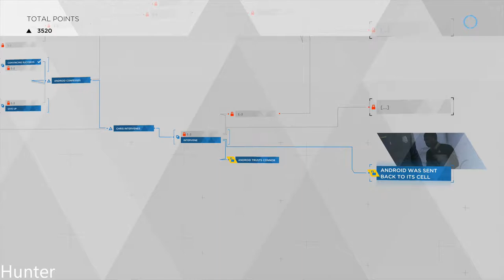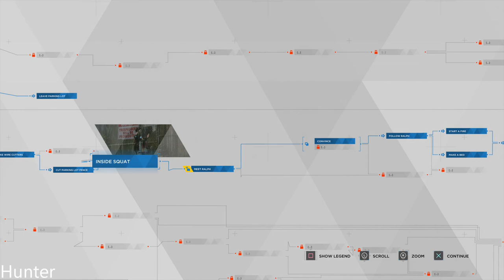DETROIT BECOME HUMAN Walkthrough Gameplay Part 6 (PS4 Pro)